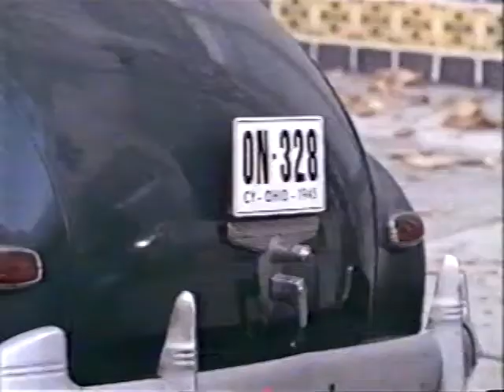Homefront Season 1 episode 7: "Toledo"